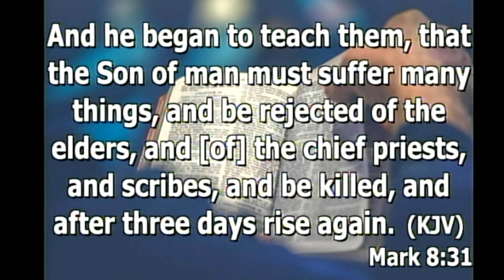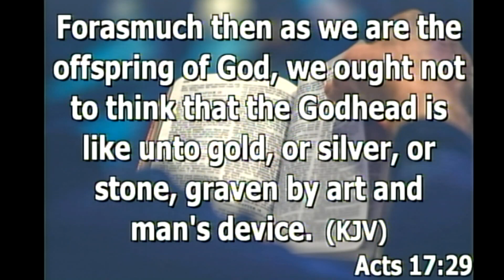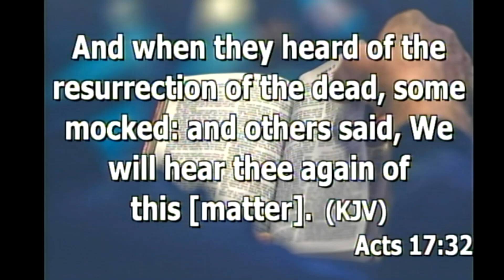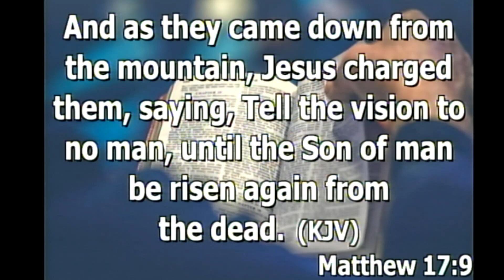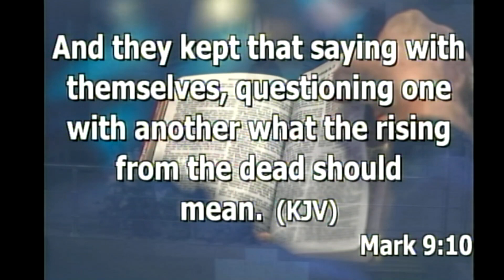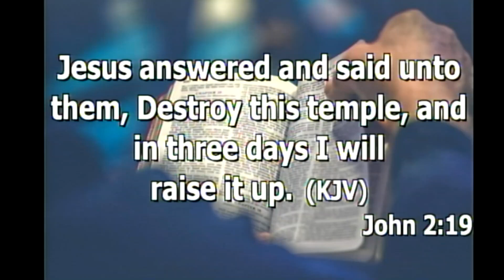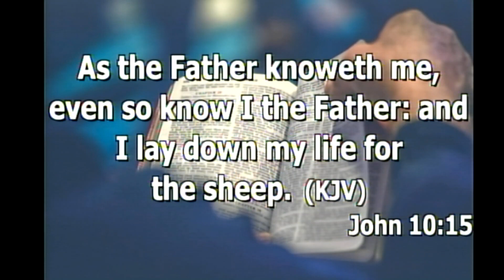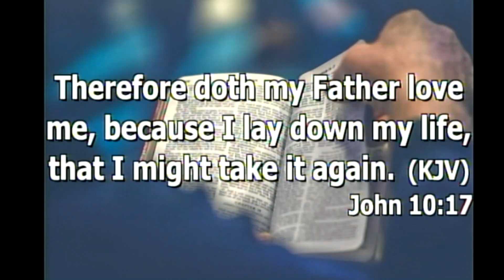The Proof Christ Resurrection. Prt 3 - Bro. Wale Otitoju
Sunday School Teaching On the 8th of May, 2022. The Sermon Was Preached By Bro. Wale Otitoju.